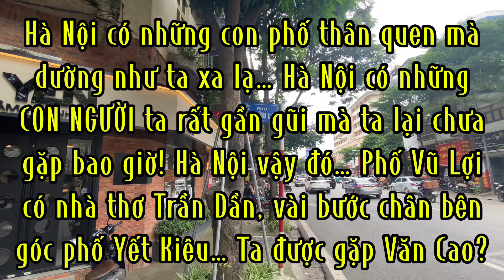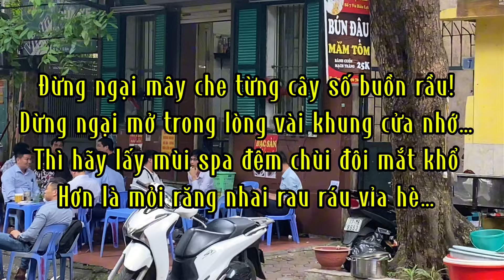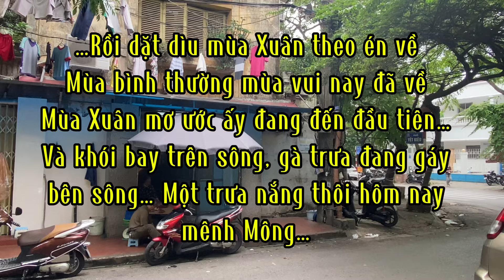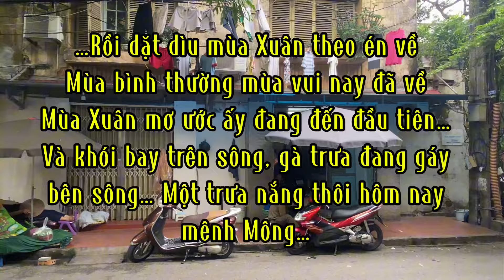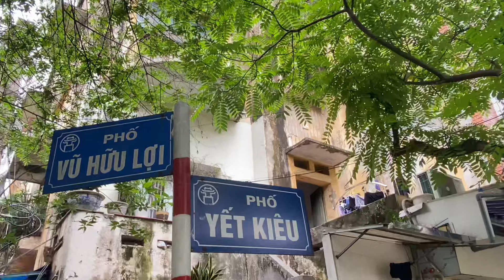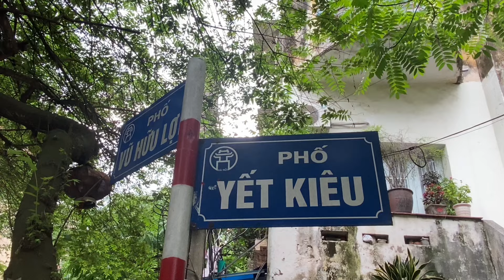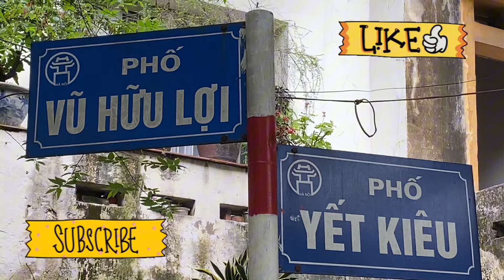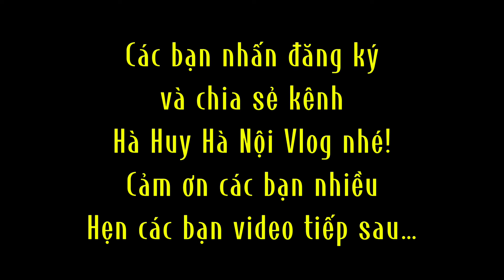CHIỀU NAY TÔI VỀ VỚI HAI CON NGƯỜI ĐÃ KHUẤT - Hà Huy Hà Nội Vlog #135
Giấc chiều nay tôi lững thững đi về con phố vừa thân quen nhưng cũng rất đỗi xa lạ. Phố ngắn Vũ Lợi nối đường Nam Bộ xưa với con phố Yết Kiêu.

Ngôi nhà số 7 Vũ Lợi, nơi nhà thơ cách tân ngôn ngữ Việt, Trần Dần (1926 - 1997) xưa sinh sống cùng các con và người vợ hằng yêu thương bà Bùi Thị Bích Khê... Vài bước bộ thôi là đến căn nhà tầng 2 nơi góc phố Vũ Lợi - Yết Kiêu, căn nhà 108 Yết Kiêu nơi đây nhạc sĩ, nhà thơ và cũng là họa sĩ Văn Cao sống những năm tháng trong "Im lặng". Văn Cao và Trần Dần với tôi 2 ông là những con người ĐAU KHỔ trong TÀI NĂNG của chính mình...

Tình yêu của tôi với nhà thơ Trần Dần và nhạc sĩ Văn Cao không thể diễn tả chỉ bằng vài từ đơn giản. Đó là một sự kết hợp của sự kính trọng, sự ngưỡng mộ và sự tôn trọng sâu sắc đối với 2 ông.

Trần Dần, với những bài thơ sâu lắng và ý nghĩa, đã đi sâu vào lòng người bằng những khao khát, những mâu thuẫn, và những giấc mơ của con người Việt Nam. Tôi yêu thích cách ông sử dụng ngôn từ để mô tả nội tâm về bao nỗi niềm...

Còn với Văn Cao, âm nhạc của ông là một phần không thể thiếu trong cuộc sống của tôi. Những bài hát như "Làng tôi; Tiến về Hà Nội; Trường ca Sông Lô..." và đặc biệt là "Mùa xuân đầu tiên" ông viết đầu năm 1976 sau gần 20 năm ông sống trong im lặng...

Tình yêu của tôi đối với nhạc sĩ Văn Cao và nhà thơ Trần Dần không chỉ là sự tôn trọng văn hóa mà còn là sự kỳ vọng vào sức mạnh của từng bài thơ, từng bản nhạc. Tôi tin rằng thông qua tác phẩm của 2 ông tôi luôn hy vọng tình yêu thương giữa Người với Người và lòng vị tha sẽ được lan tỏa rộng rãi. Kính trọng 2 ông, chiều nay tôi lững thững bước bộ và ghi hình nơi đây. Phố Vũ Lợi có nhà thơ Trần Dần. Phố Yết Kiêu có nhạc sĩ Văn Cao.